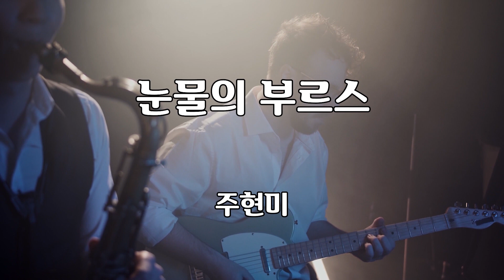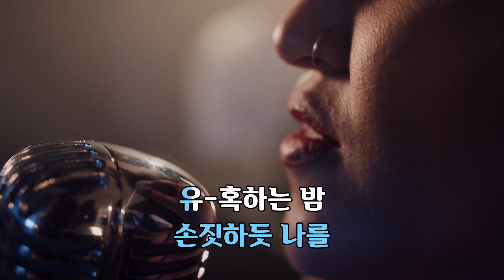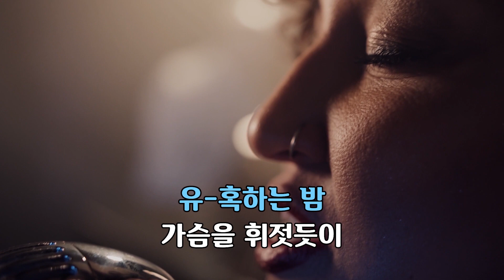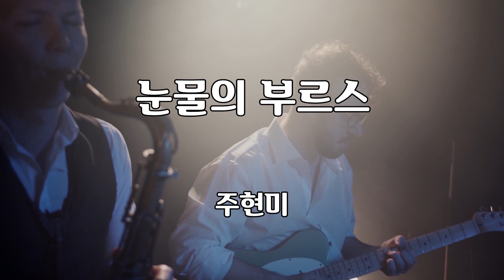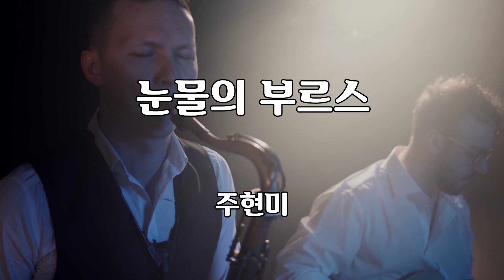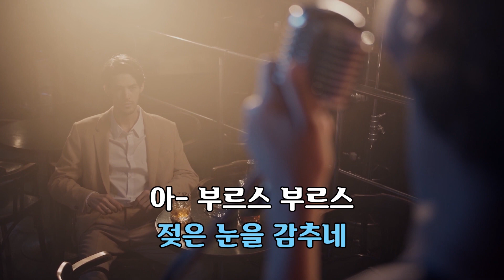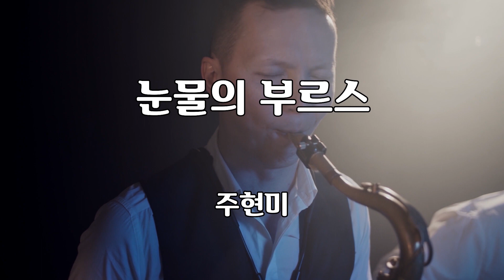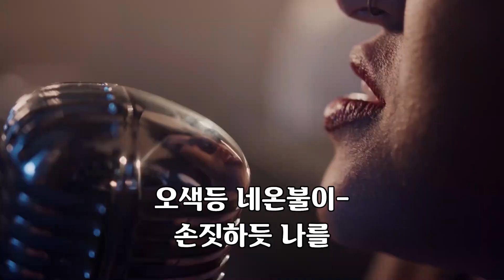눈물의 부르스 - 주현미 노래 / 정은이 작사 / 남국인 작곡 / 1시간 재생 / 7080가요산책